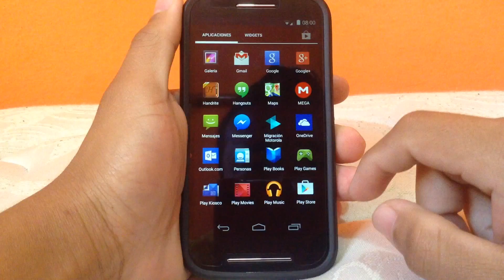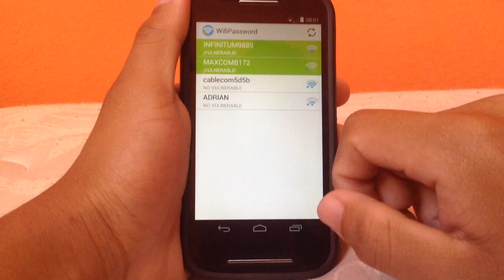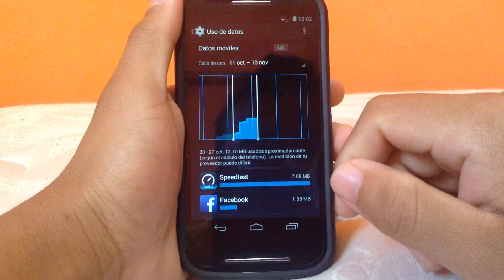Porque ya no es tan fácil robarte el wifi